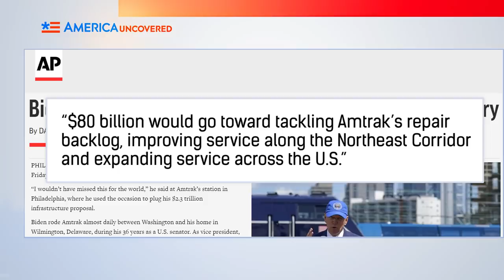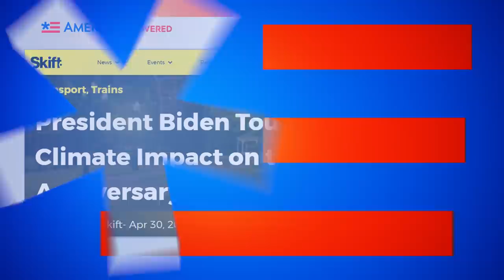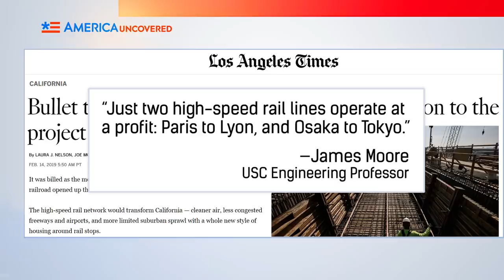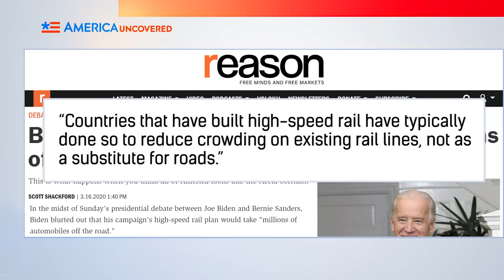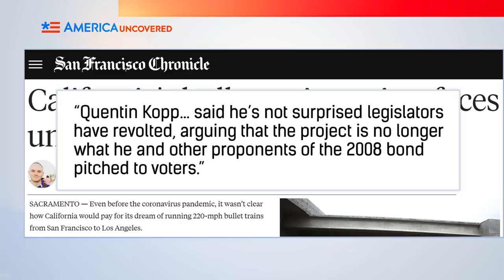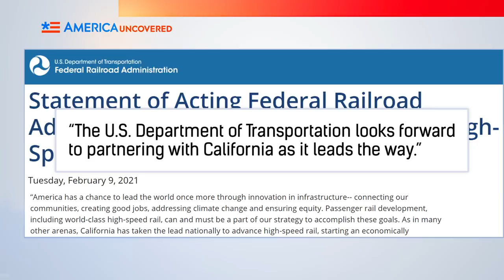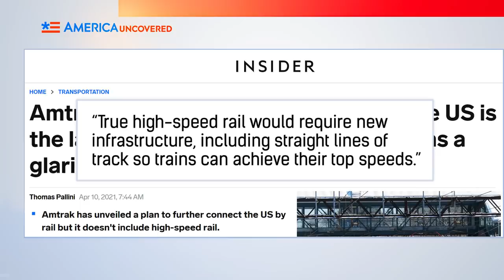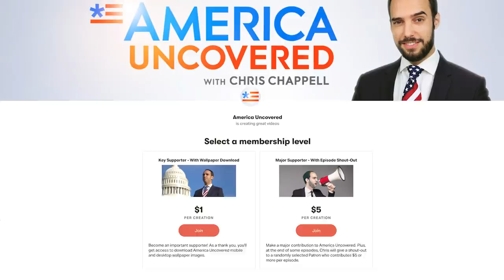Why Doesn’t the US Have High-Speed Rail?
Why does China have high speed trains but the US doesn't have high speed rail? The Biden infrastructure plan gives billions to Amtrak. And Secretary of Transportation Pete Buttigieg wants high speed trains to combat climate change and global warming. But considering the failure of the California high speed rail, is the push from the Biden Administration really worth it? More on this America Uncovered!